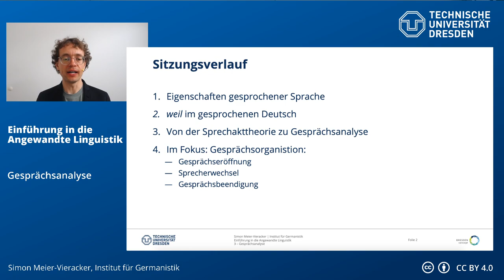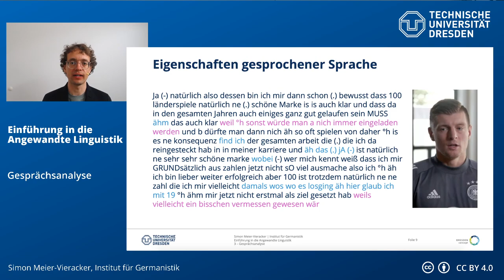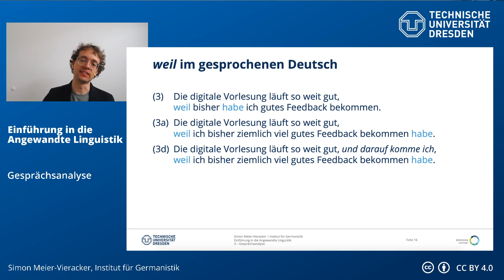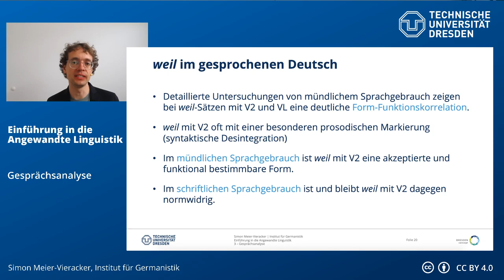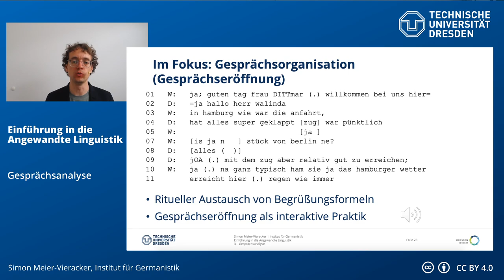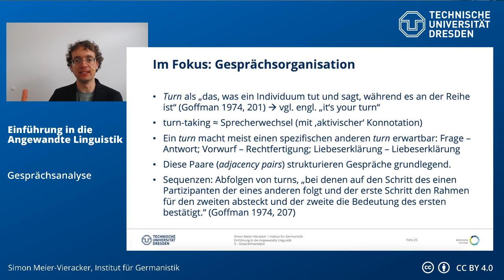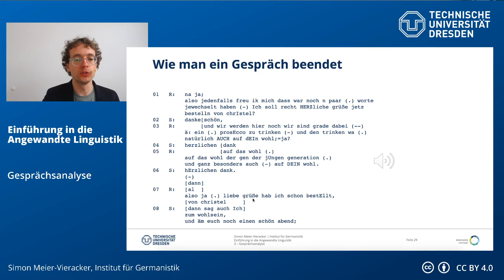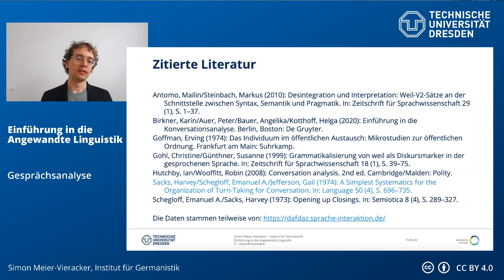Einführung in die Angewandte Linguistik: Gesprächsanalyse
0:00:00 Intro
0:01:51 Lernziele
0:02:30 Eigenschaften gesprochener Sprache
0:11:13 weil im gesprochenen Deutsch
0:31:39 Von der Sprechakttheorie zur Gesprächsanalyse
0:34:15 Gesprächsanalyse als Mikrosoziologie
0:38:05 Gesprächseröffnung
0:41:01 Gesprächsorganisation und Sprecherwechsel
0:57:27 Gesprächsbeendigung
1:05:36 Fazit